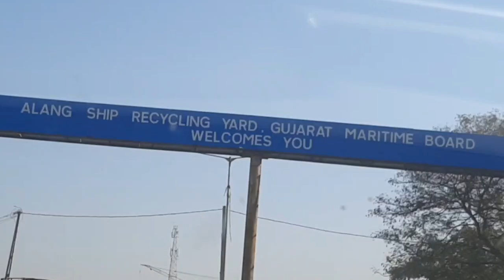Alang Market Doormats, Blankets and Pillows - અલંગના માર્કેટમાં મળતાં પગલૂછણિયા, ધાબળા અને ઓશિકા .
અલંગના માર્કેટમાં મળતાં પગલૂછણિયા, ધાબળા અને ઓશિકા જે 300 રૂપિયામાં કિલોના ભાવે વેચાય છે.